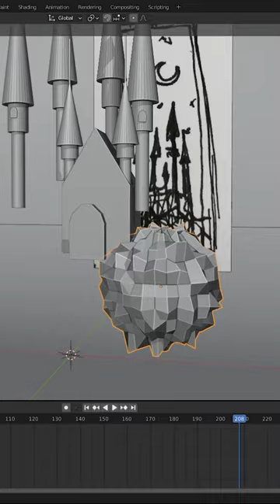Creating a fairy tale castle jewelry piece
Watch me create a fairy tale castle pendant in Blender 3D!
Stay to the end to see the finished jewelry piece in antique silver. Follow for more jewelry making videos!